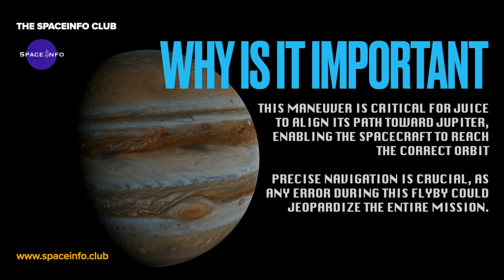TODAY: ESA-AIRBUS JUICE Historic Flyby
Between August 19 and 20 2024 ESA-AIRBUS JUICE Spacecraft will perform a mission critical step: an Earth-Moon flyby before directing towards its final destination, Jupiter and its Icy Moons.

The flyby involves a complex lunar-Earth double gravity assist to slow JUICE and adjust its trajectory for its journey to Venus.
This maneuver is critical for JUICE to align its path toward Jupiter, enabling the spacecraft to reach the correct orbit.
Precise navigation is crucial, as any error during this flyby could jeopardize the entire mission.

The mission is particularly focused on Ganymede, Jupiter's largest moon, which is unique in the solar system for having its magnetic field. Juice will orbit Ganymede, making it the first spacecraft to do so around a moon other than Earth's. The spacecraft will also make multiple flybys of Europa and Callisto, gathering data that will help scientists better understand the geological processes at work on these icy worlds.

Find out more by following the SpaceInfo Club!

Image Credits to ESOC where applicable 🚀